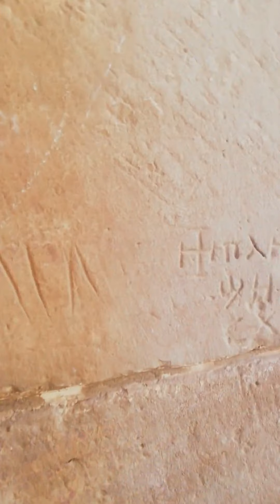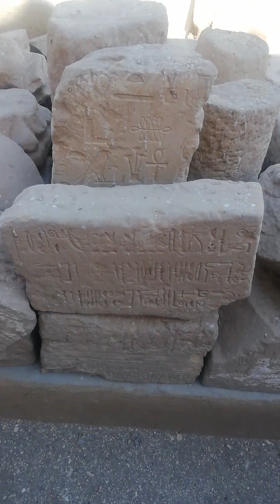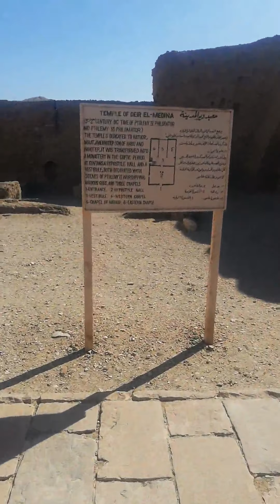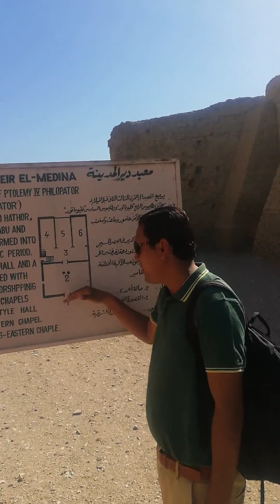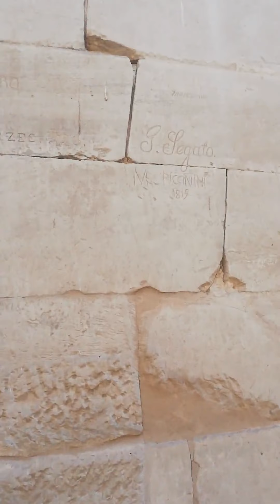معبد دير المدينه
معبد دير المدينه بالاقصر